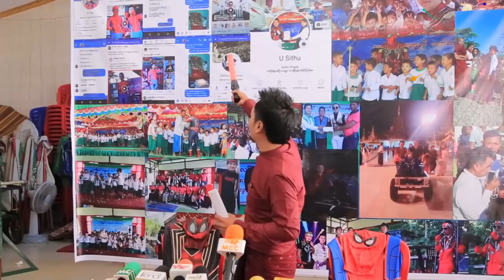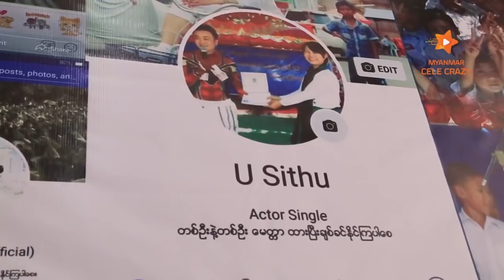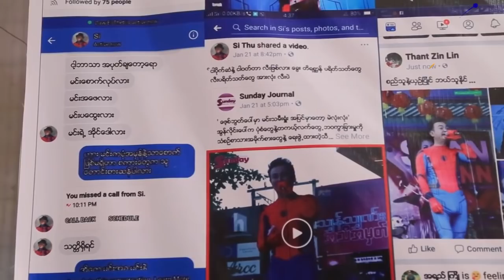Spider Man ၀တ္စုံ ၀တ္စဥ္က အတြင္းခံ ပါေၾကာင္း ခ်ျပလုိက္တဲ့ စည္သူ ပလပ္ကၽြတ္